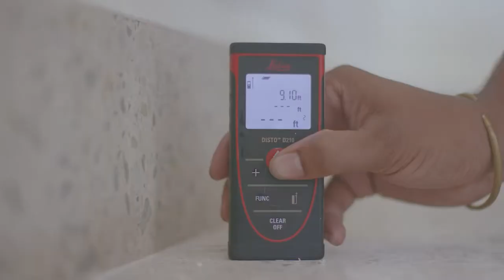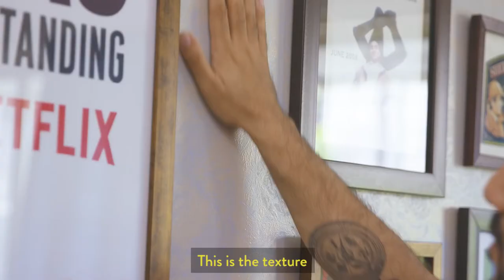Vir Das takes the On Time Painting Challenge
Vir Das challenged Asian Paints to paint his new office. The catch? He was flying abroad in 3 days so we had only 3 days to get the work done.
Our On-Time Painting service team got to work because losing isn't an option.
3 days later, we were ready to hand over the office to Vir Das, his reaction - Priceless!
Watch this video to see how the magic happened!